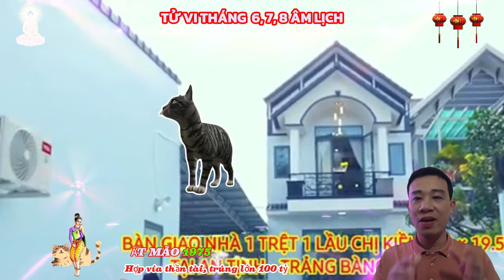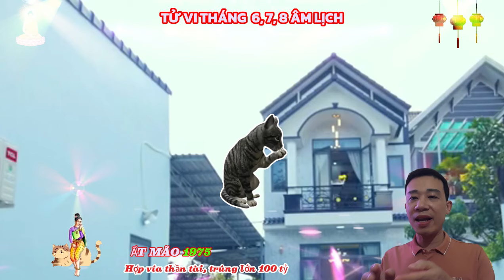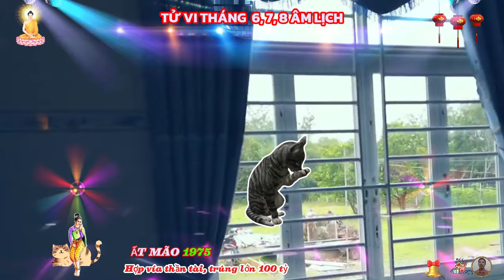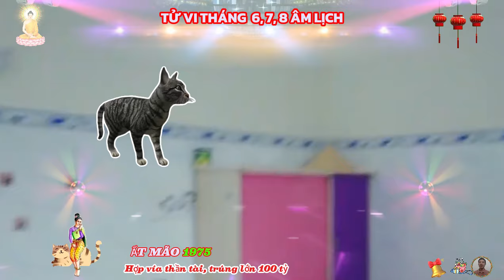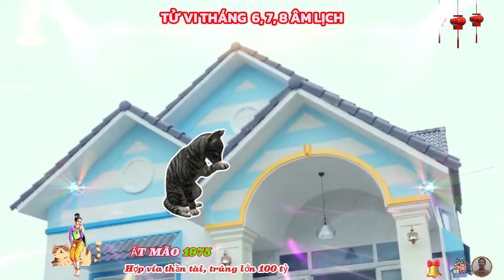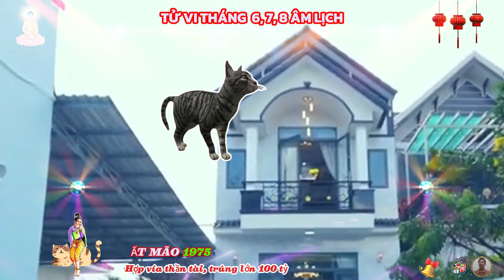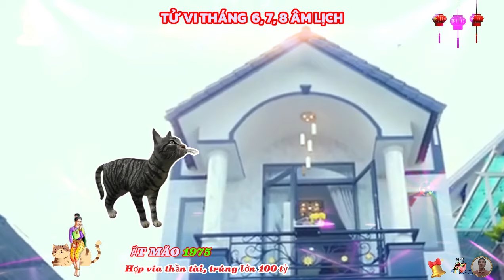SỰ THẬT TUYỆT VỜI tuổi ẤT MÃO 1975, Tháng 6, 7, 8 âm lịch, Thần tài báo mộng cực giàu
cuộc sống gia đình hạnh phúc thuận hòa, vợ chồng đều có được vinh hoa, con cháu đời sau thành danh hiển hách, tài vận hanh thông vạn sự như ý, cuộc đời của ất mão về già được bình an mọi sự thuận lợi hạnh phúc đủ đầy, phú quý vượng phát, đa phần người tuổi ất mão về hậu vận có công danh hiển hách tiền bạc dư dôi, vinh hoa phú quý không ai bằng, ất mão là người có đầu óc kinh doanh nhạy bén, có tài làm ăn buôn bán, tự tay gây dựng sự nghiệp, mệnh số của ất mão nhìn chung là khá tốt.